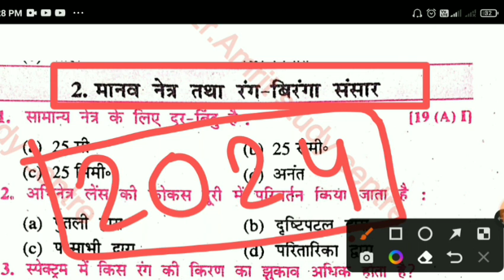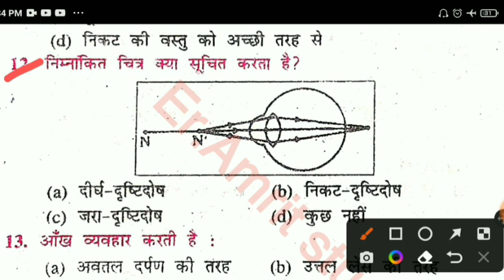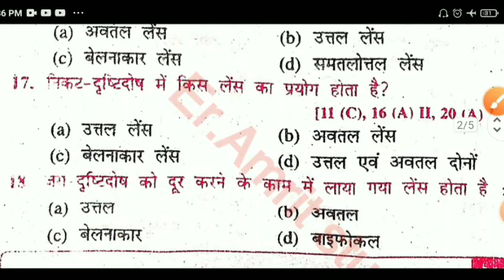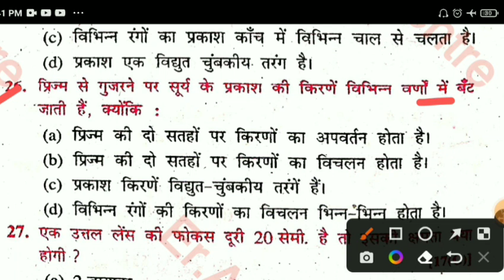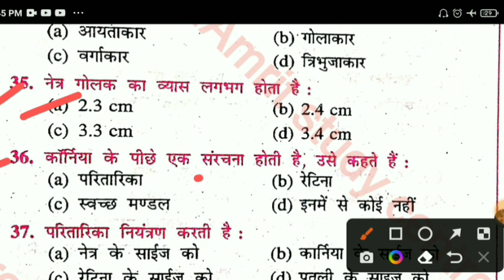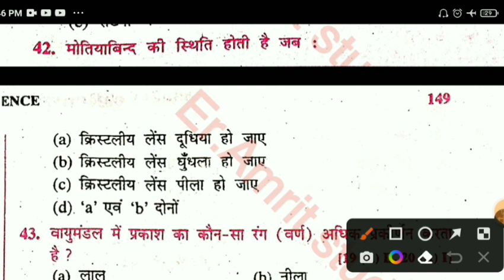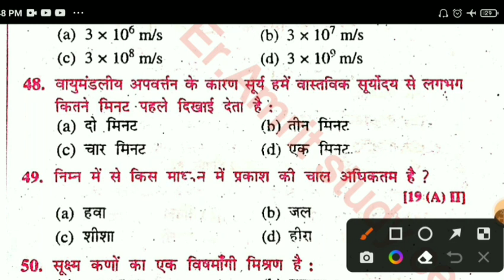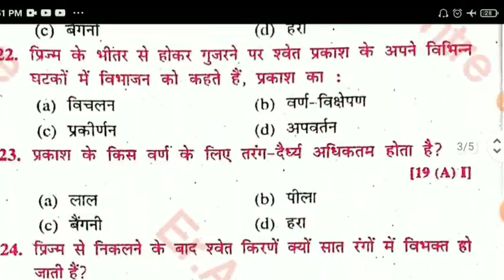class 10th science answers keys ll science questions paper answer key 24/11/2024